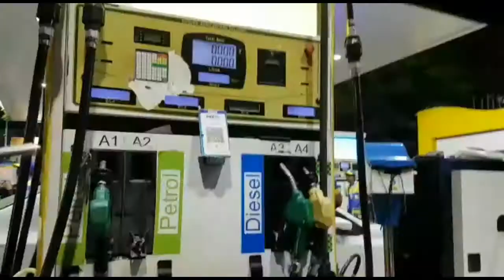Aaj Sunday Ki Sham